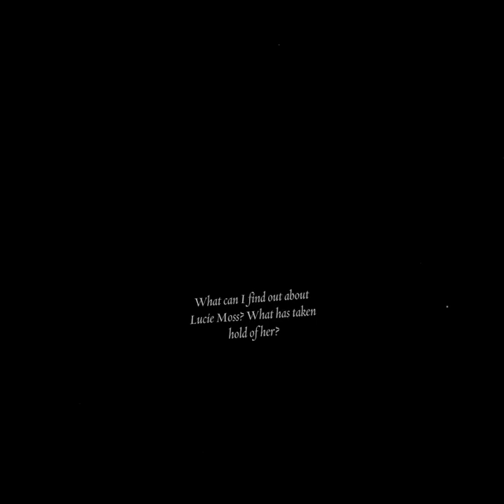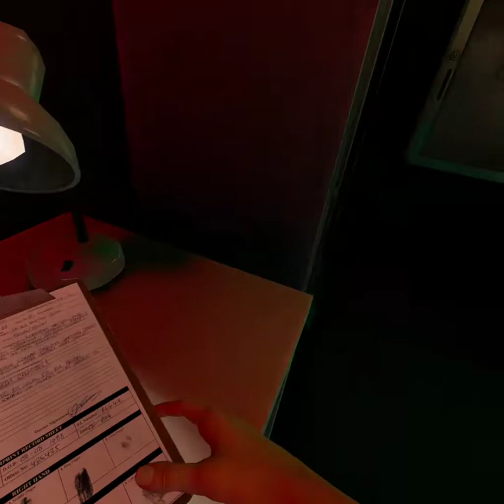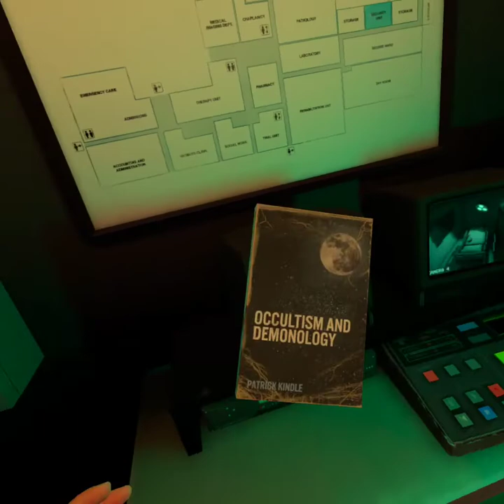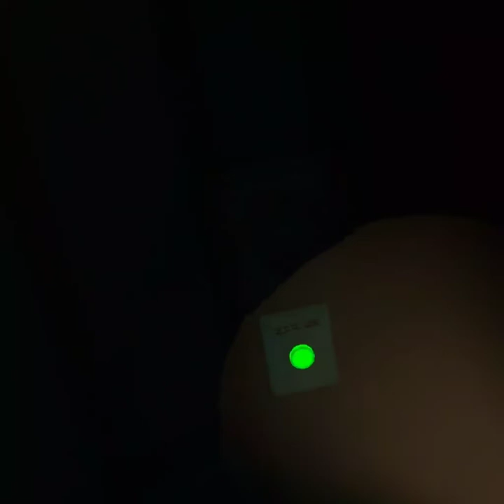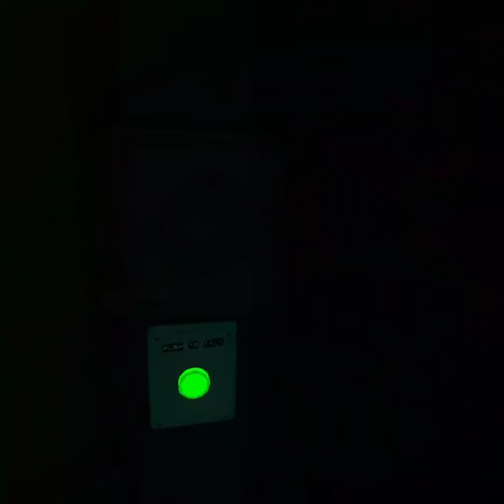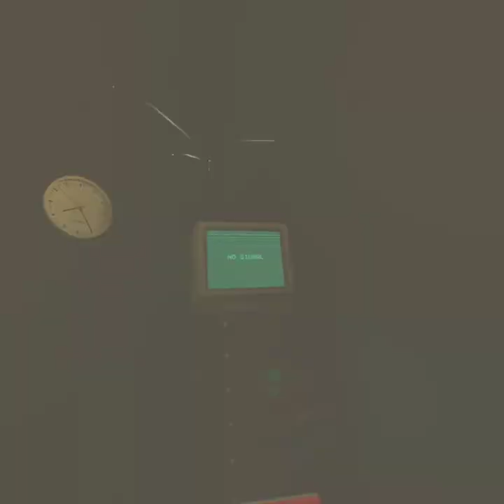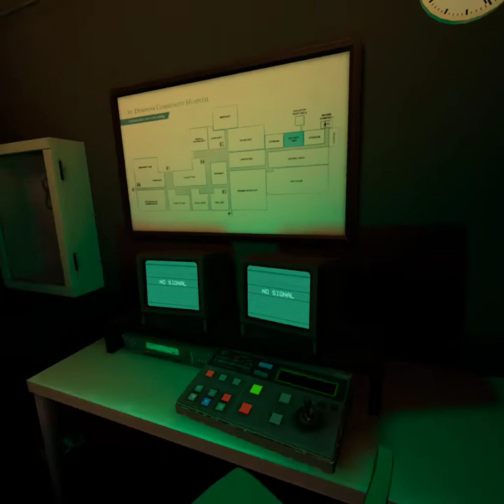The Exorcist: Legion VR (Oculus video test)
Hey Retromaniacs

today i thought i would try something different and test out my oculus quest 2 and play some exorcist vr.

i may do more of this in the future.